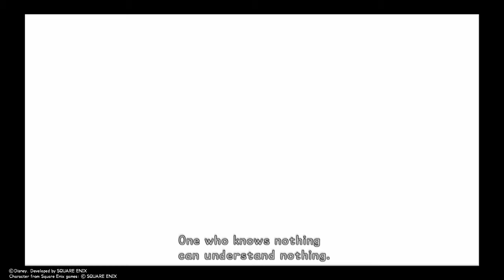Let's play Kingdom Hearts final Mix Remastered- Gameplay (Commentary) part 23 -PS4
Old videos channel: sibs 4 life